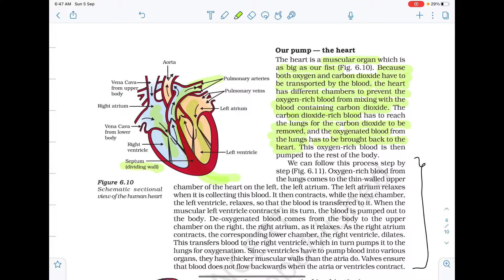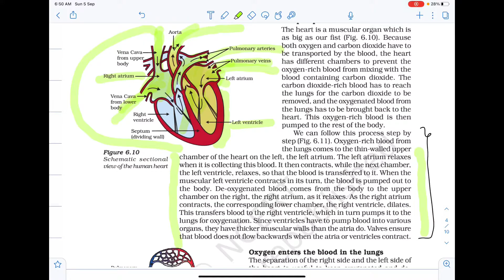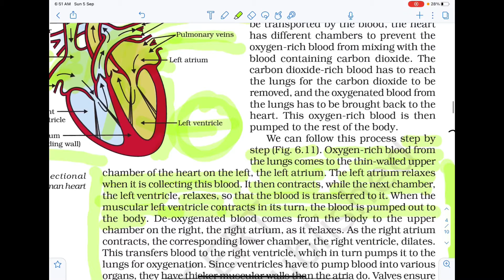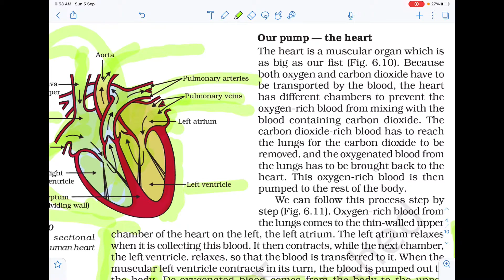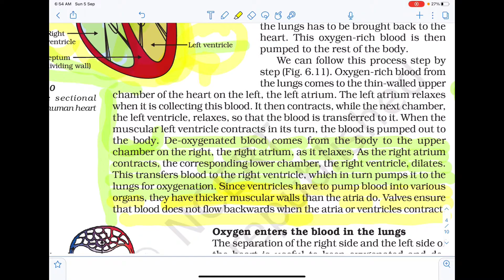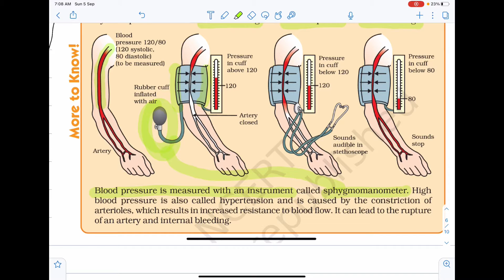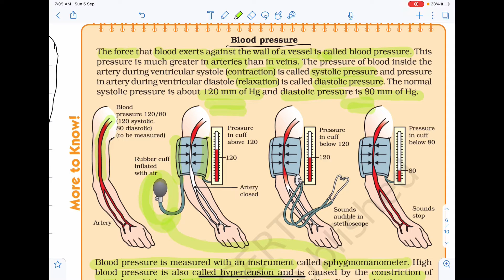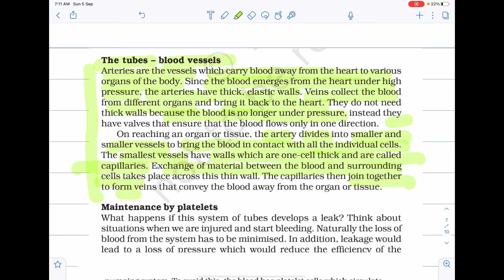Transportation in Human Beings Class 10 | Life processes | CBSE Biology | full topic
Transportation in Human beings class 10 | Life processes | Biology| CBSE

Welcome to GBP Science channel

In this video, I have explained full topic of transportation in human beings.The following topics have been covered in this video

HEART
BLOOD
BLOOD CELLS
BLOOD VESSELS
LYMPHATIC SYSTEM

This video will help you to solve the mcq of upcoming 10th class board exam.